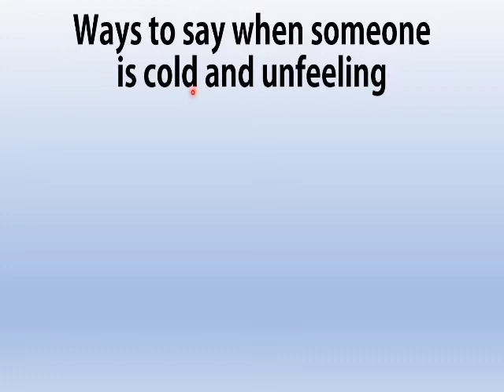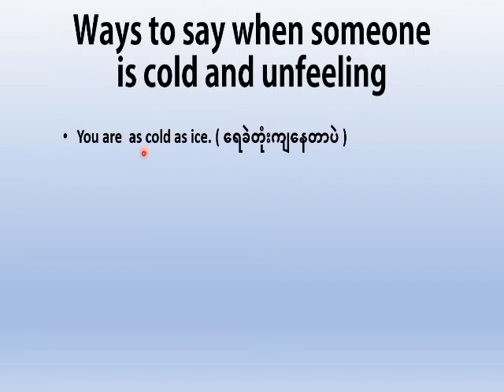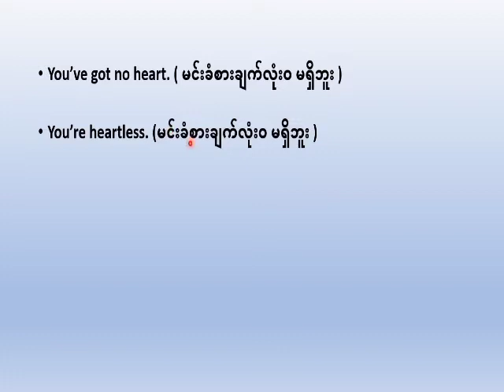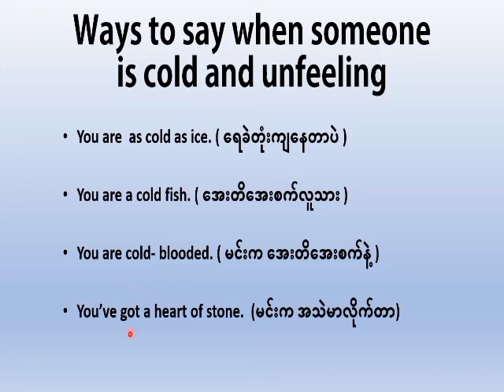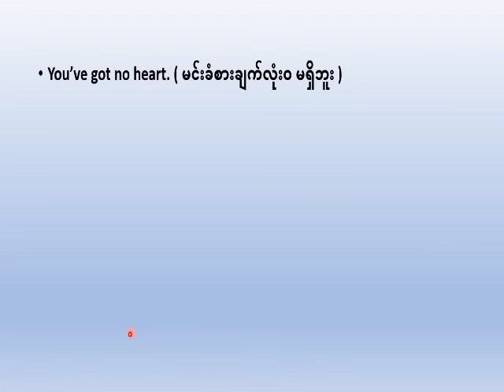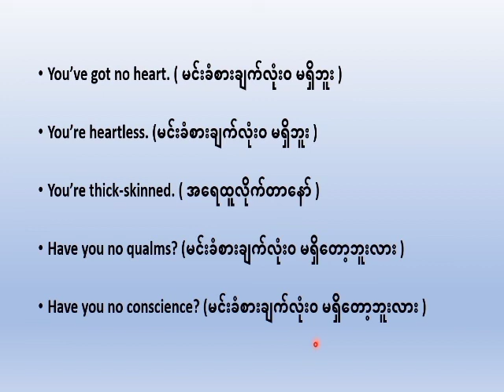Ways to say when someone is cold and unfeeling.